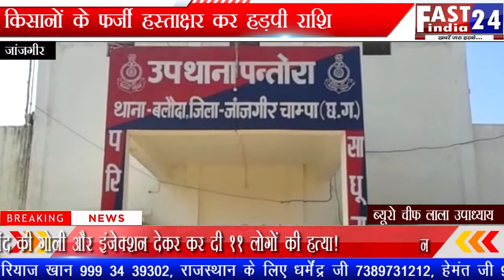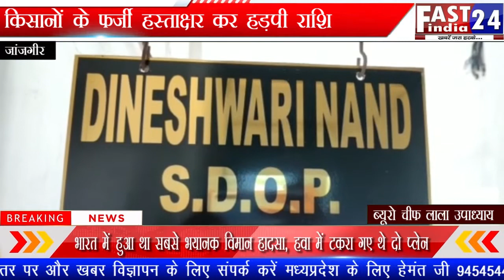किसानों के फर्जी हस्ताक्षर कर हड़पी राशि